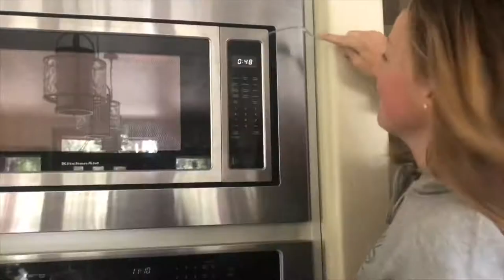breakfast burritos pt.2 !!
enjoy our breakfast burrito journey!!